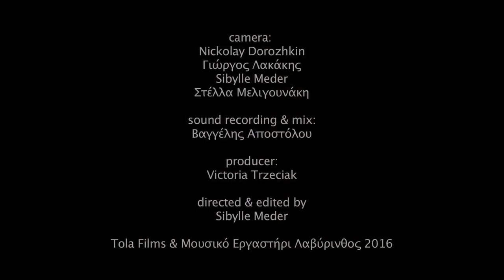Μουσικές Παρασκευές στο Λαβύρινθο 1-7-2016 Ross Daly, Γιώργης Ξυλούρης (Ψαρογιώργης), Κέλυ Θωμά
Γιώργης Ξυλούρης: τραγούδι, λαούτο
Ross Daly: λύρα
Κέλυ Θωμά: λύρα
Μουσικές Παρασκευές στο Λαβύρινθο 1-7-2016
From the filming of the documentary "Κάτι Υπερβατικό - Beyond The Personal"
camera: Nickolay Dorozhkin, Γιώργος Λακάκης, Sibylle Meder, Στέλλα Μελιγουνάκη
sound recording & mix: Βαγγέλης Αποστόλου
producer: Victoria Trzeciak
directed & edited by: Sibylle Meder
Tola Films & Μουσικό Εργαστήρι Λαβύρινθος 2016